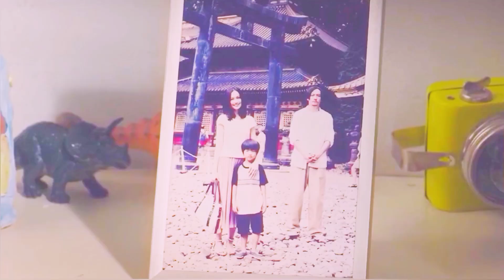Mr.Long (2017) | Taiwan Movie Explained in Hindi/Urdu Summarized in हिन्दी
Mr. Long (2017) || Hindi Voice Over|| Movie Explained in Hindi/Urdu Summarized हिन्दी ||KVR CINEMA || A Gangster Becomes a noodles seller

Long is Taiwanese killer known for his swords skills. After Long fails a Tokyo mission, he moves to a small town where no one  knows about him.